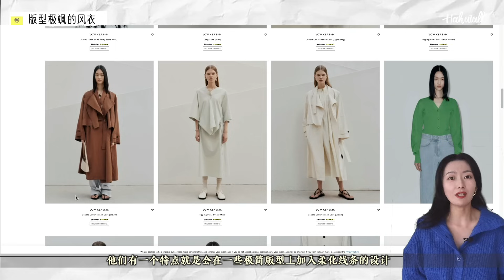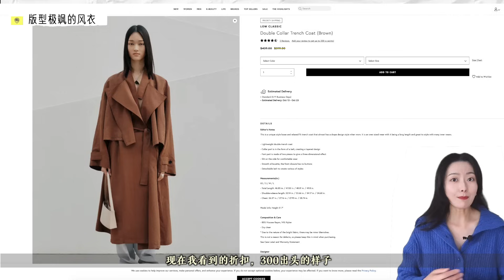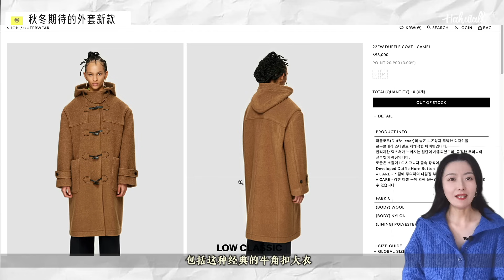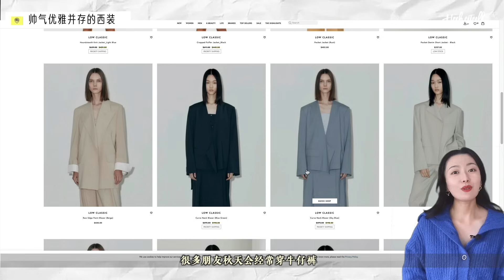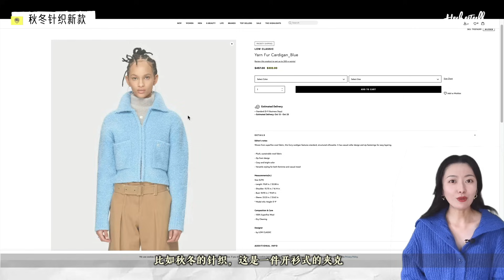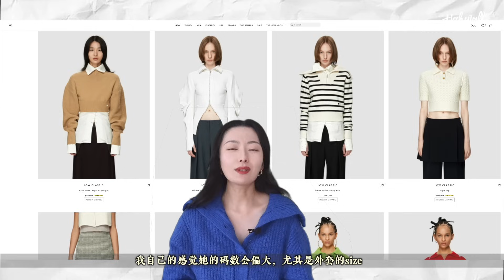LOW CLASSIC不愧是韩国Celine，是时髦人都想拥有的松弛感慵懒风啊｜秋冬聊穿搭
本期来聊聊韩国小众设计师品牌LOW CLASSIC值得买的单品和秋冬新款～

- 0:29 朴敏英小西装

- 0:48 我身上穿的墨绿色oversized西装外套

- 1:49 双层领棕色风衣

- 2:40 雾霾蓝立领风衣

- 4:17 我身上穿的米色单扣外套

- 4:46 收腰小西装

- 5:14 浅蓝色针织夹克

- 5:31 条纹半拉链毛衣

🍓内容章节：
0:00 开始
0:24 明星私服中出现的LC
1:04 版型极飒的风衣
2:48 秋冬期待的外套新款
3:45 帅气优雅并存的西装
5:03 秋冬针织新款
5:43 值得尝试的裤装版型
6:18 结尾

Woohoo~ 大家好，我是Haha，我的頻道包括【看劇聊穿搭】，【務實&時髦日常穿搭】，【明星穿搭解析】等時尚和生活方式內容，希望給各位提供真正實用的日常穿搭資訊。